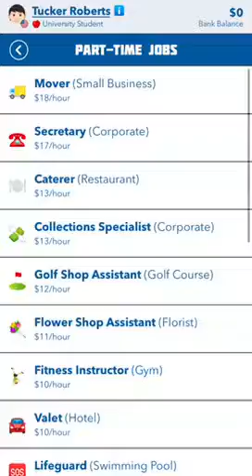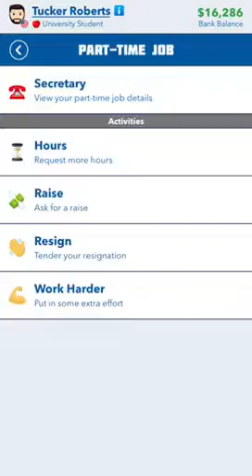How to become a School Teacher in BitLife! (read desc)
To become a school teacher in BitLife be born with high smarts. When at school make sure your grades are high and make sure to study hard while at school. After graduating high school study education in University. After Graduating University apply for the School Teacher Position.

Good Luck!